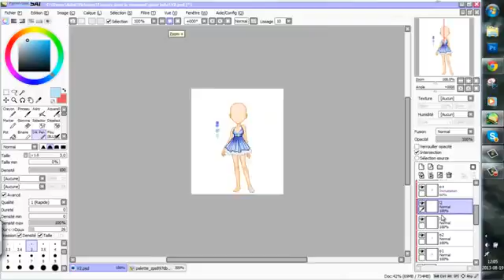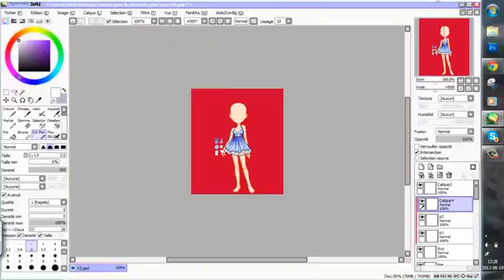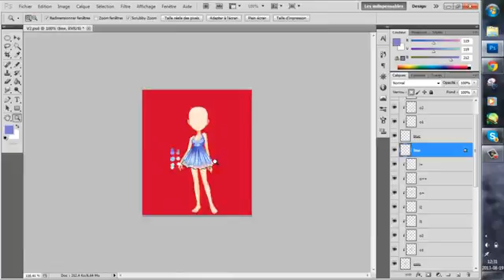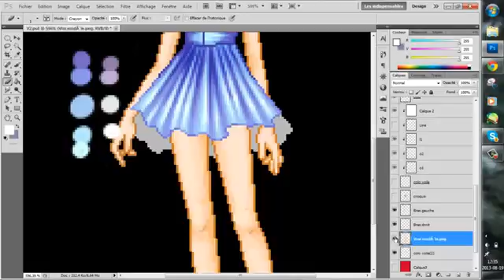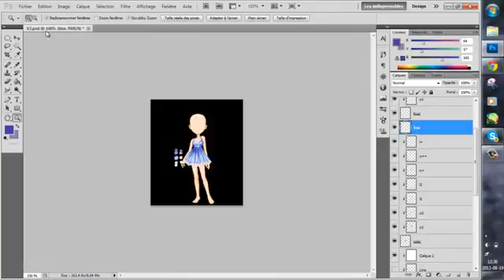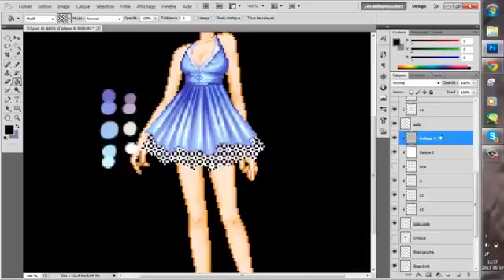TUTOLittle blue dress